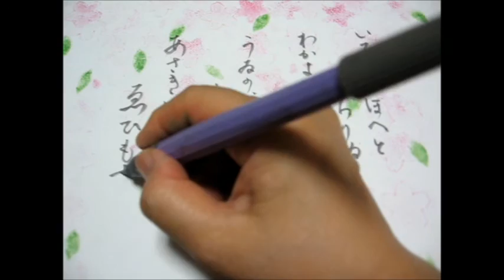kimie gangiの タンポステンシルde枝垂れ桜（いろは歌） Cherry stencil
型紙を使ったステンシルで、簡単にオリジナルの模様が作れます。
いろは歌はこどもの手習い歌として使われてきたものですが、四十七文字を一度だけ使うという制約のもと、無上の人の世を歌う奥深いものです。何かの形で、子どもたちに受け継いでいくべきものだと感じています。
タンポの作り方は下記のを参照してください。